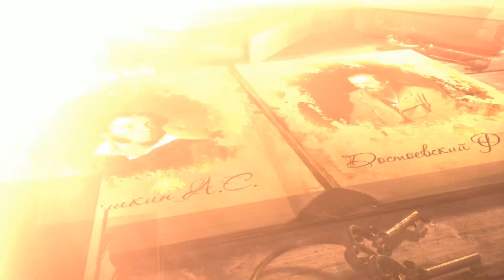Пёстрая лента. Артур Конан Дойл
«Пёстрая лента» – за 15 минут! Пересказ рассказа Артура Конан Дойла.

Шерлок Холмс – детектив.
Доктор Ватсон – его помощник.
Элен Стоунер – девушка 32-ти лет.